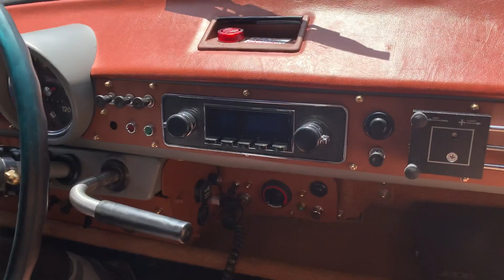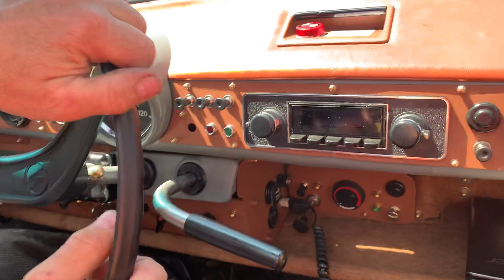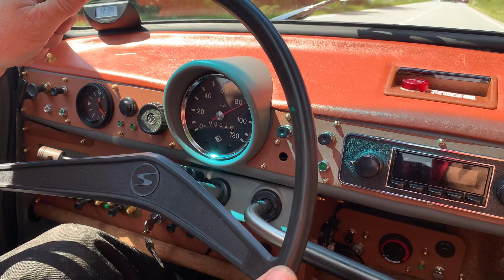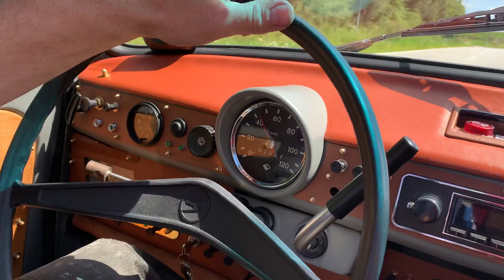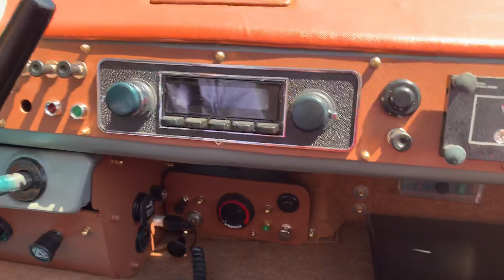Trabant Trabbi Elektroauto Umbau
So jetzt habe ich endlich den Trabi ihm mal richtig eingestellt ,weil die Feldschwächung auf 0 % eingestellt war, somit hat er überhaupt keine Leistung gehabt. Topspeed sind jetzt über 100 KMH möglich mit 48 V schaut euch noch den anderen Film an , dort zeige ich was alles eingebaut ist.